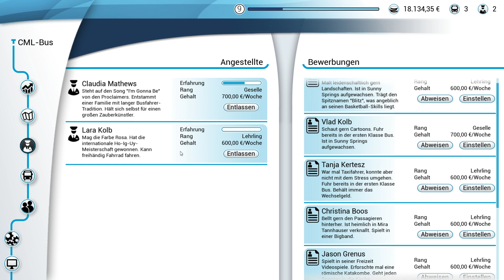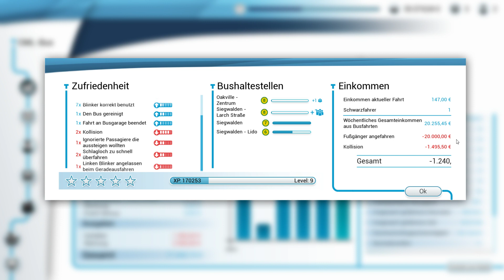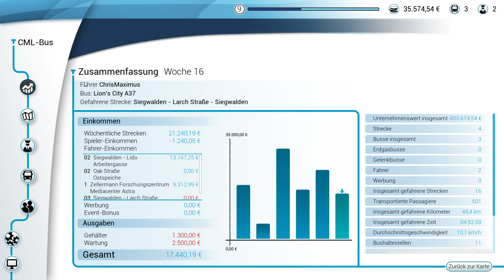BUS SIMULATOR 18 🚌 Neuer Bus MAN Lion's City im Einsatz 🔵 #07 Pre-Release-Version [Deutsch/HD]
🚨 Produktplatzierung 🚨
Direkt kaufen bei MMOGA: BUS SIMULATOR
Für alle die was spenden möchten:
P.S. Jede Spende ist natürlich freiwillig.